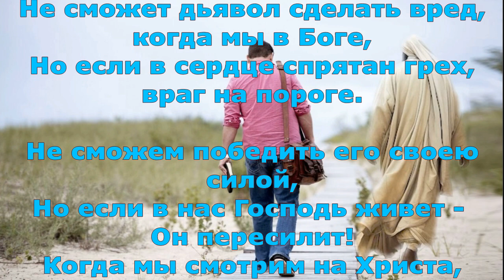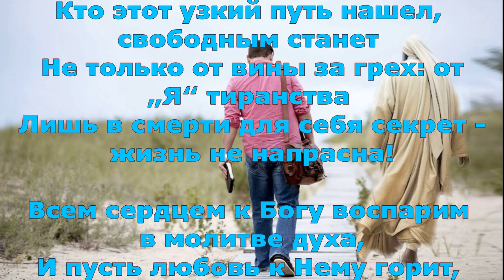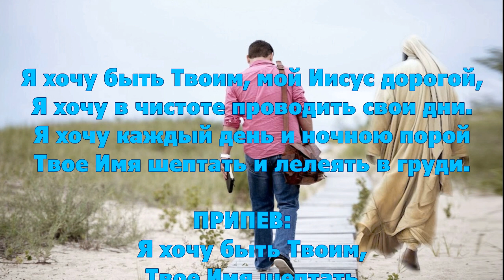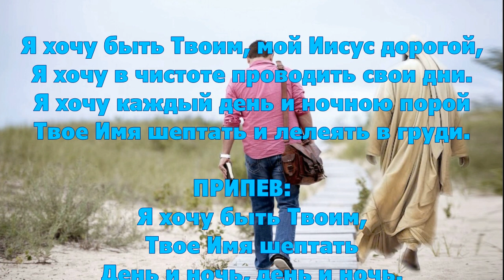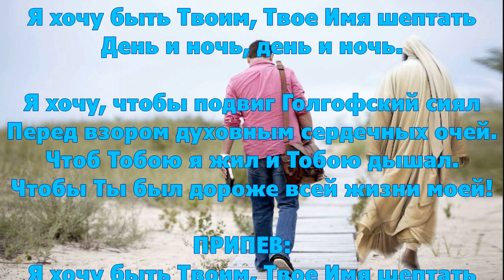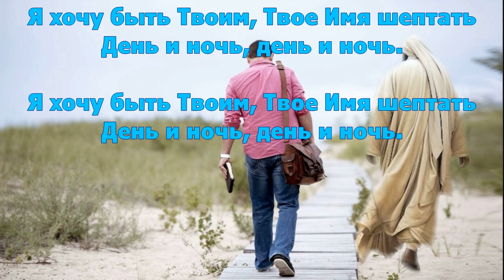Размышление и стихотворение Светланы Тимохиной "Только верить или ходить?!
Песню исполняет Татьяна Краснова